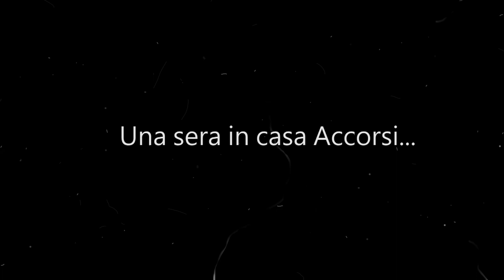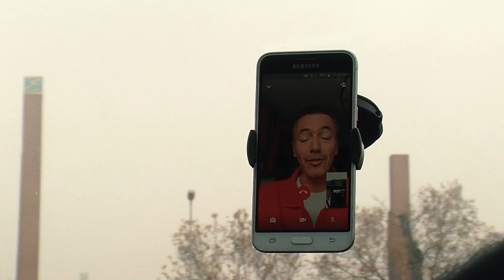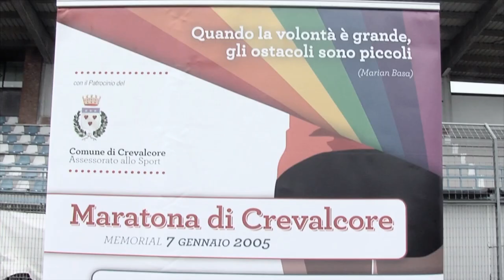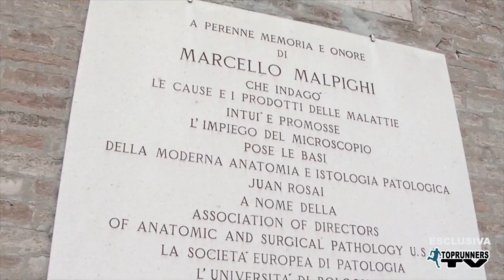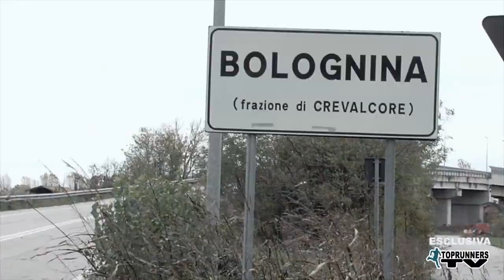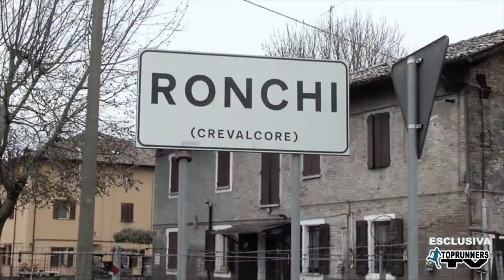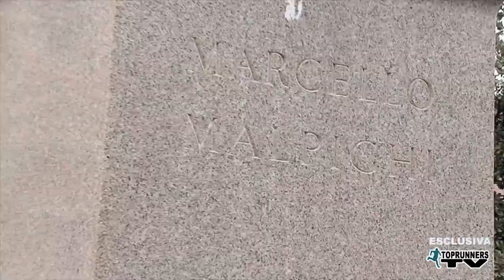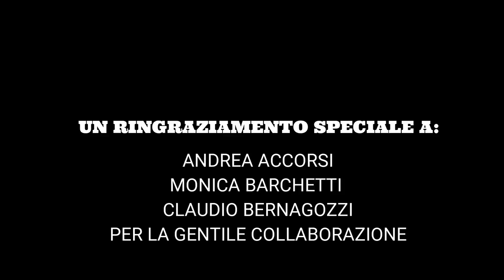ricognizione del percorso Maratona di Crevalcore